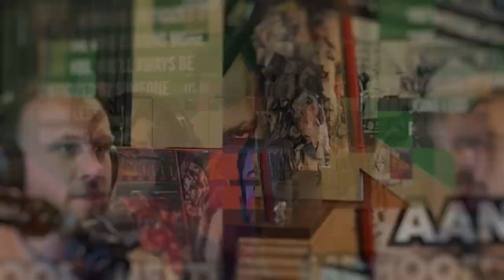ENDY SEMELEER over TRAINEN in SPANJE en GLORY DEBUT en EERSTE 8 TELLEN? | ECHTE PRAATJES | #1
Vandaag schuift niemand minder dan Endy Semeleer aan tafel. Hij vertelt over zijn GLORY debut, trainen in Spanje en ze eerste 8 tellen in het kickboksen. Inmiddels is het bekend dat hij 19 November voor de GLORY wereld titel mag vechten!